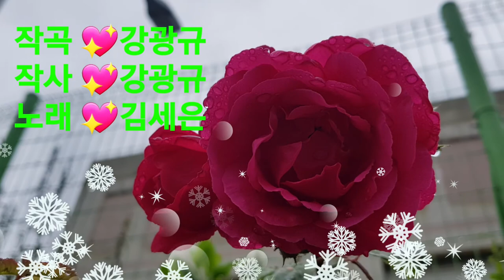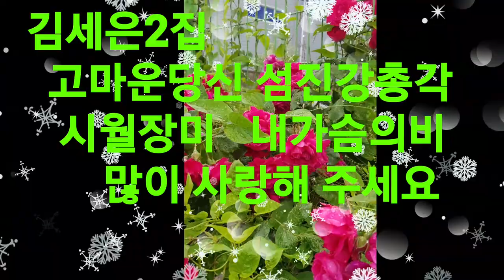김세은 2집 시월장미ㅡ강펀치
💖시월장미💖
강광규작곡
강광규작사
김세은노래 2집앨범중 시월장미가6월8일음원에 발표됩니다.
여러분의 많은 사랑 부탁드립니다.
제노래에 관심있어신 가수분은 k3k2141 @hanmail.net  연락처남겨주시면 연락드리겠습니다.